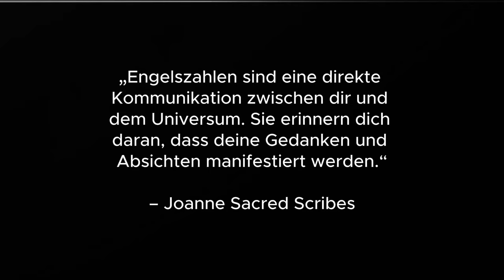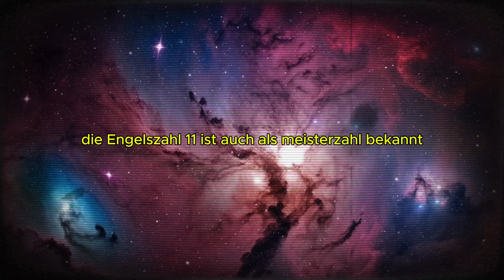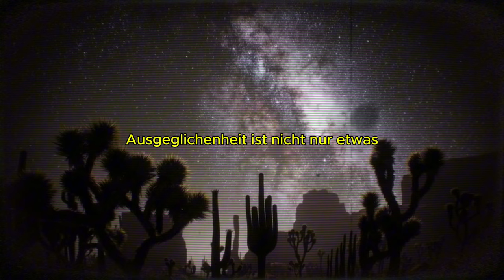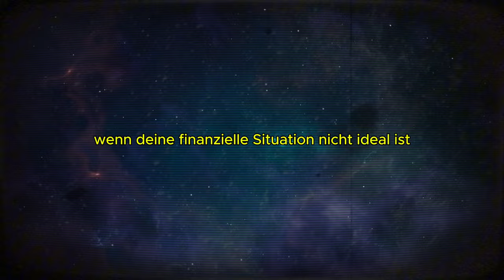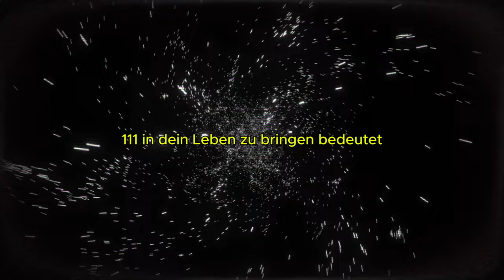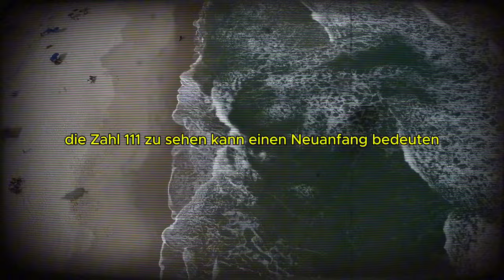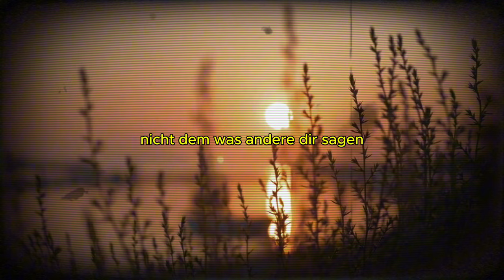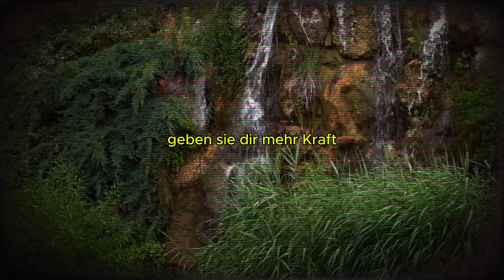111- Es ist dein Schicksal, dies zu sehen (wann immer es dich findet) NICHT IGNORIEREN ✨Joe Dispenza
111- Es ist dein Schicksal, dies zu sehen (wann immer es dich findet) NICHT IGNORIEREN ✨Joe Dispenza

Viel Liebe und Segnungen, danke, dass ihr auf diesem Planeten seid ✨ - Dein Erwachen.

Meine Empfehlungen von Dr. Joe Dispenza:
- "EIN NEUES ICH"
- "DU BIST DAS PLACEBO"
- "WERDE ÜBERNATÜRLICH"

Bitte verstehen Sie, dass ich nur Produkte oder Dienstleistungen empfehle, von denen ich persönlich glaube, dass sie vorteilhaft sind und die mit dem Ethos von Dein Erwachen übereinstimmen. Ihr Vertrauen ist uns wichtig, und wir bemühen uns, ehrliche und transparente Empfehlungen zu geben. ✨

Vielen Dank für Ihre Unterstützung, und ich hoffe, Sie finden unsere Inhalte inspirierend und hilfreich auf Ihrem spirituellen Weg! ❤️